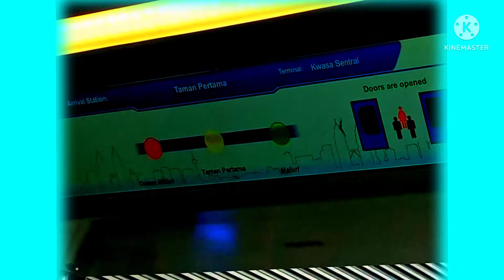Taman Midah Taman Pertama Kuala Lumpur মালোয়শিয়া কিছু শীষস্তান KL যাওয়ার সময় ভিডিও করেছিলাম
Taman Midah
Taman Pertama
Pasar seni